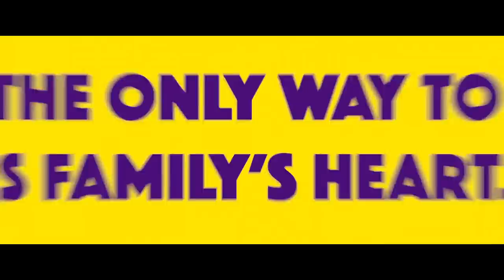ABE Official Trailer (2020) Noah Schnapp Movie HD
ABE Official Trailer (2020) Noah Schnapp, Family, Drama Movie HD